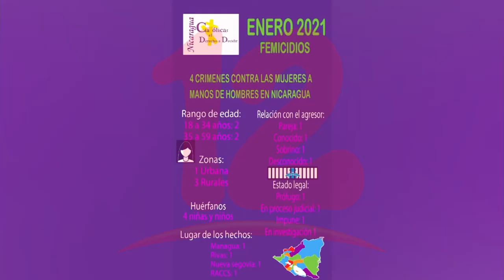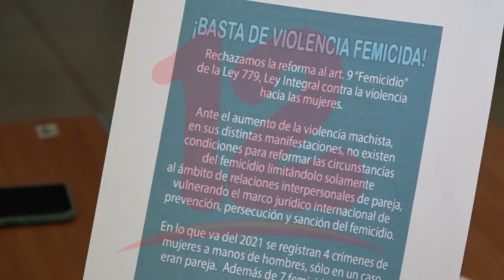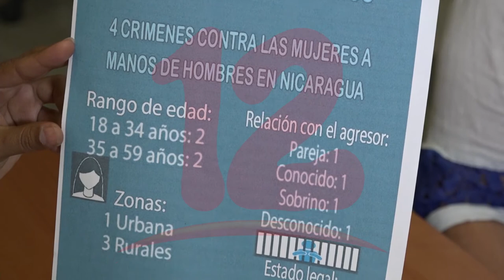En lo que va de este año 4 niños han quedado en la orfandad producto de femicidios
NosResistimosAlEmbargo Mujeres Católicas, afirma que se registran 4 mujeres víctimas de femicidios, estas se dedicaban a trabajar la tierra y otra era comerciante, agrega que la policía no está realizando investigaciones a profundidad.